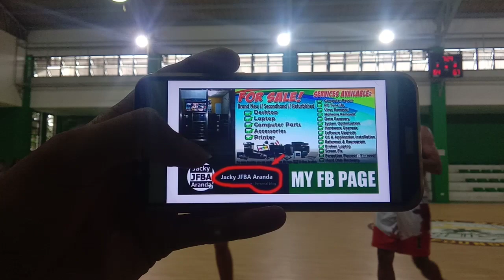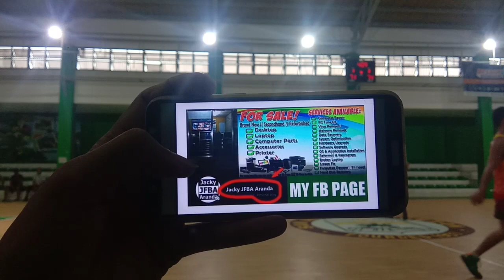Buliran Vs Niing (4th Quarter) San Antonio Quezon Province Basketball League 20220519 151127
I do accept donations like cash, broken CP, PC (Laptop, Desktop, Netbook), Printer
You also send me some donation to my gcash, paymaya or bank account :)
Message me please :)

GOAL REACHED!

Basketball League San Antonio Quezon Province
Inter-Barangay